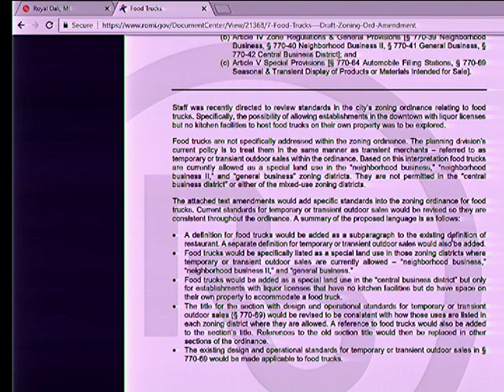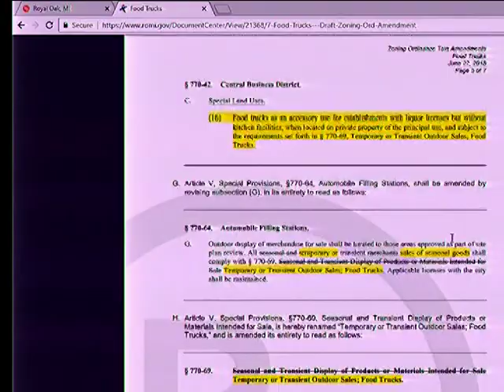Royal Oak DDA meeting of 7/18/18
1. Call to Order
2. Public Comment
3. Approval of Meeting Minutes from June 20, 2018
4. Expense Items
a. Monthly Expense
5. Façade Grant Application for Motor City Gas
6. Advertising & Marketing Agreement – Factory Detroit
7. Food Trucks – Draft Zoning Ordinance Amendment
8. Committee Updates
a. Consumer Marketing Committee – 06/25/18 meeting
b. Infrastructure Committee – 07/05/18 meeting
c. Business Marketing Committee – No meeting
9. Other Business & Reports
a. Downtown Manager Report
b. Woodward/696 Chronology
c. Parking Signs